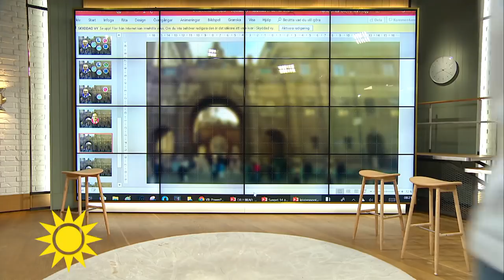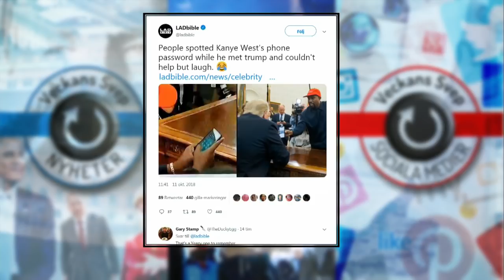Kanye West otroligt osäkra pinkod blev viral - här är veckans nyhetssnackisar - Nyhetsmorgon (TV4)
Kanye West åt lunch med Trump - och råkade samtidigt avslöja sin "superhemliga" mobilkod för hela världen. Klockan 11 träffar Kristersson talmannen. Kommer det att innebära att alliansen är historia? Och så fortsätter det misstänkta styckmordet på en saudisk journalist att skapa oro.
Malin Collin och Anders Pihlblad summerar några av veckans nyhetssnackisar.